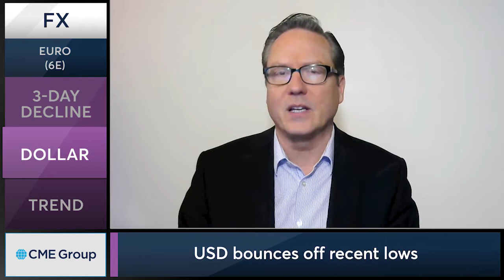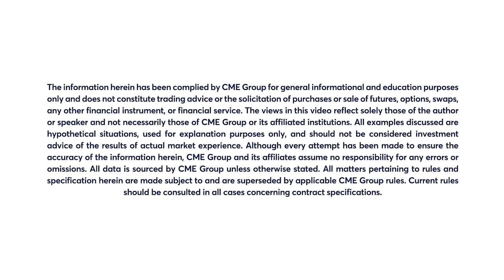December 8 FX Commentary: Dan Deming